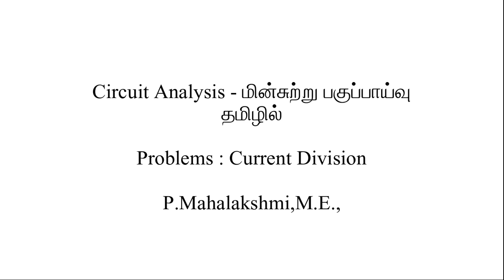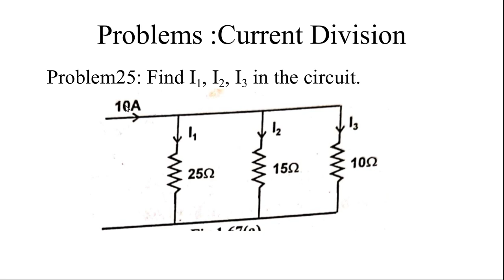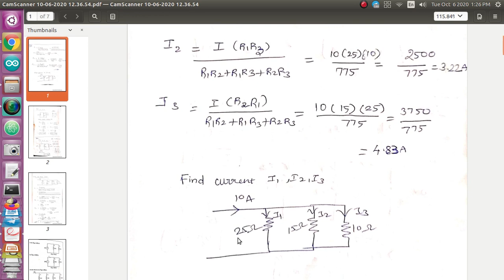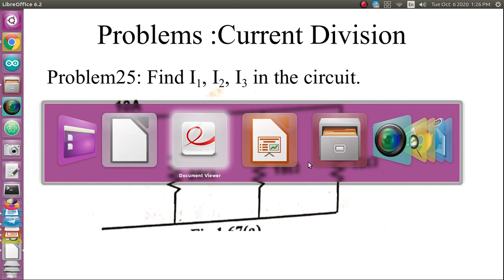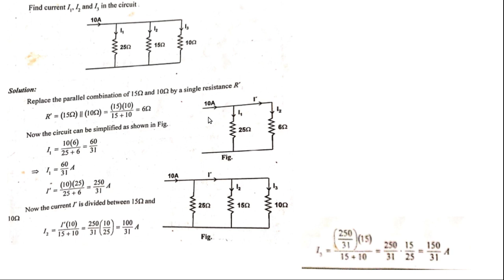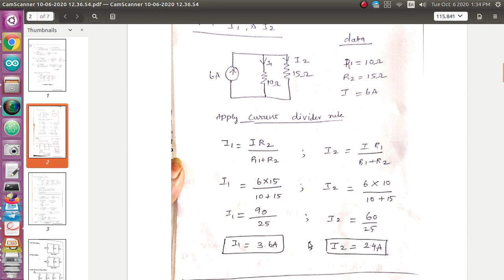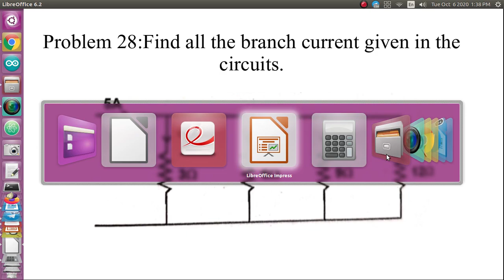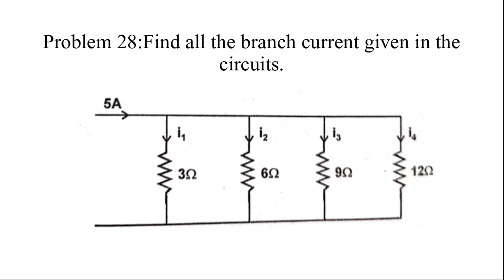63 மின்சுற்று பகுப்பாய்வு | current divider | பயிற்சி- கணக்குகள் | பாகம்-6 | தமிழில்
Current Divider circuits have two or more parallel branches for currents to flow through but the voltage is the same for all components in the parallel circuit.
Current Divider Circuits are parallel circuits in which the source or supply current divides into a number of parallel paths. In a parallel-connected circuit, all the components have their terminals connected together sharing the same two end nodes. This results in different paths and branches for the current to flow or pass along. However, the currents can have different values through each component.